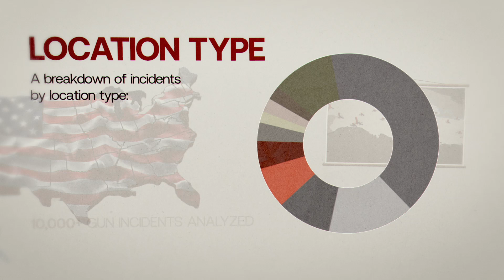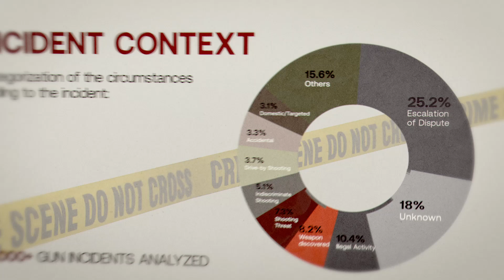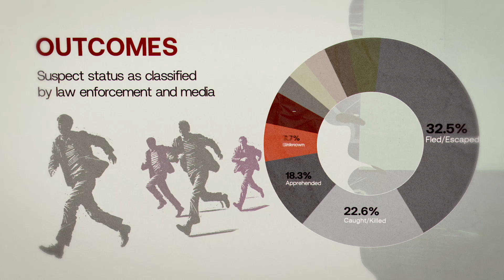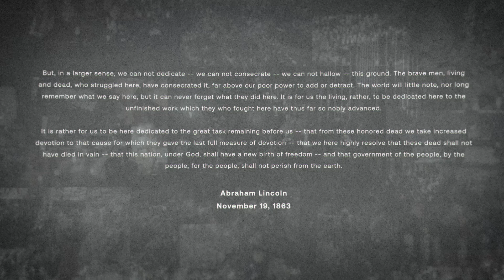ZeroEyes | U.S. mass shooting statistics 2014 - 2024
This powerful video presents a visual representation of U.S. mass shooting statistics for incidents analyzed by the Gun Violence Research Center from 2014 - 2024.

Founded in 2018 by a team of Navy SEALs and elite technologists following the Marjory Stoneman Douglas school active shooter incident, ZeroEyes was created to protect people from having to face similar circumstances.